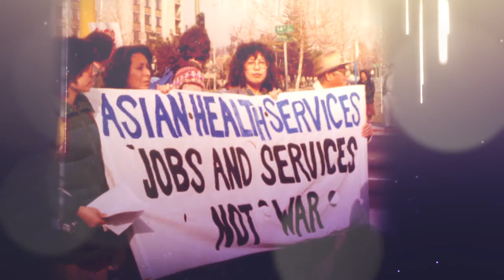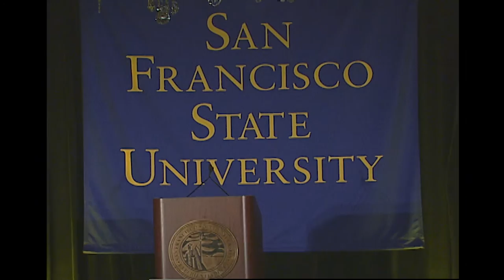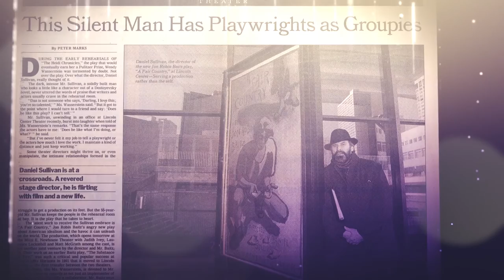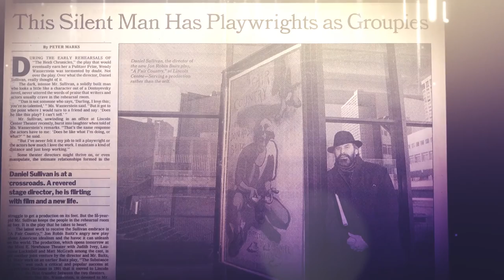2015 Alumni Hall of Fame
Ben Fong Torres hosts the annual President’s Dinner and Alumni Hall of Fame Celebration. The SF State Alumni Hall of Fame was created in 1994 to honor alumni who have distinguished themselves through extraordinary achievements in their professional and civic endeavors. This years honorees include Major General Barbara Brannon, Honorable Mu Sochua, Kevin Anderson, Sherry M. Hirota, and Daniel Sullivan.

The 2015 President’s Dinner and Alumni Hall of Fame Celebration was held on Friday, November 6, 2015 at The Ritz-Carlton in San Francisco.